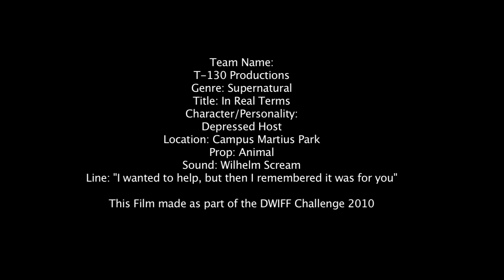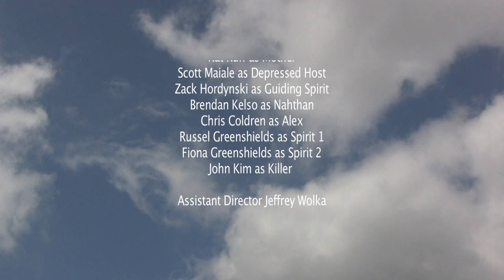In Real Terms - DWIFF 2010 48 hour film challenge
Genre: Supernatural
Prop: animal
Line: "I wanted to help, but then I remembered it was for you"
Location: Campus martius
required character: Depressed Host
required Sound: Wilhelm scream

PRODUCER: Jeff Wolka
CO-PRODUCERS: Scott Maiale, Kat Ruff
DIRECTOR: Kat Ruff

cast
Leah Ruff as Lizzy
Kat Ruff as mother
Scott Maiale as Depressed Host
Zack Hordynski as Guiding Spirit
Brendan Kelso as Nathan
Chris Coldren as Alex
Russel Greenshields as Spirit 1
Fiona Greenshields as Spirit 2
John Kim as Killer

ASSISTANT DIRECTOR: Jeff Wolka
DIRECTOR OF PHOTOGRAPHY: Kat Ruff
WRITTEN BY: Scott Maiale, Kat Ruff, Jeff Wolka, Maxwell Mianecki (forgot you in the on screen credits Max. sorry!)
EDITOR: Jeff Wolka
ASSISTANT EDITOR: Kat Ruff
AUDIO: Scott Maiale
BOOM OPERATOR: Brent Carpenter
CAMERA 1: Jeff Wolka
CAMERA 2: Scott Maiale
VANITIES/MAKEUP/Special FX: Kat Ruff
PRODUCTION ASSISTANTS: John Kim, Maxwell Mianecki, Jake Veillon

special thanks to:
DWIFF
WAYNE STATE UNIVERSITY
LAWRENCE TECH UNIVERSITY
CANDLEWOOD SUITES